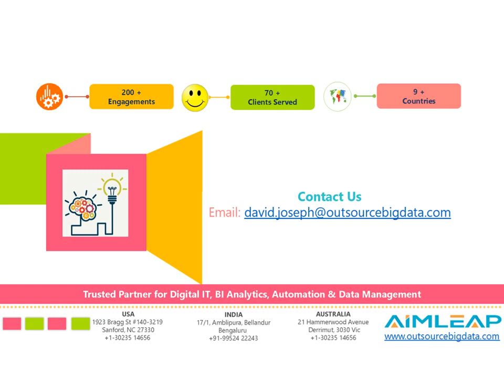Top 10: 2018 Trends in logistics & supply chain management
Latest trends in logistics and supply chain management -  Update on Supply Chain Analytics, Supply Chain Data Management or Logistics Data Management services to global chain companies. Worldwide emerging top 10 supply chain technology trends and Future predictions to be aware of in 2018.

For more detail about Supply chain Data Management or logistics data management contact